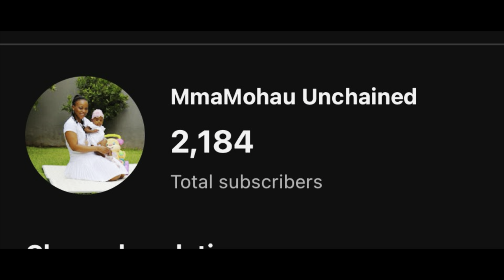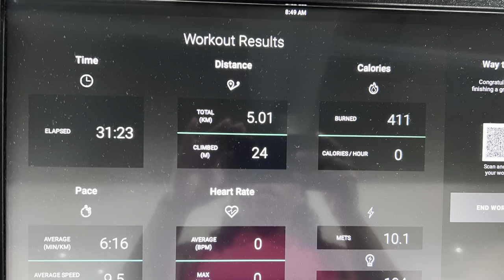VLOG|| A Productive Morning || Cook & Chat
I told you i have an opinion on everything 🤣🤣 Join me for a cook and chat during a busy and productive morning❤️